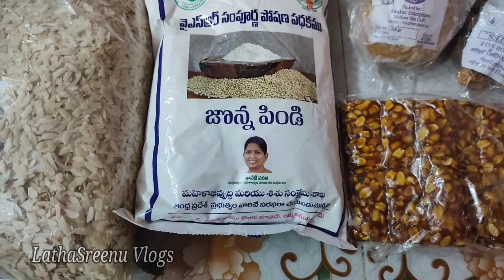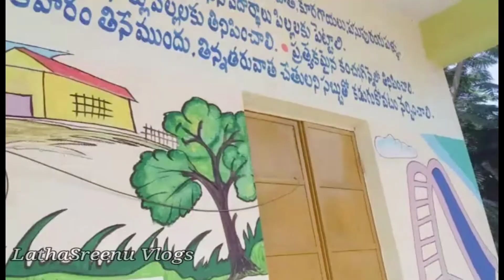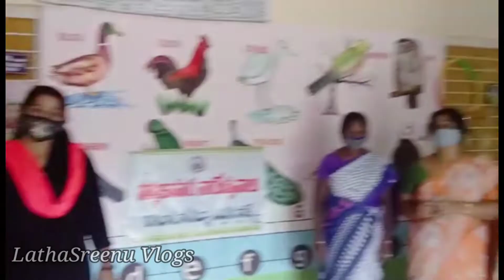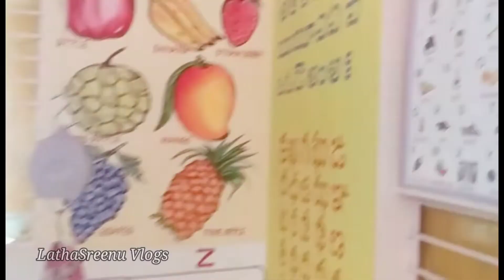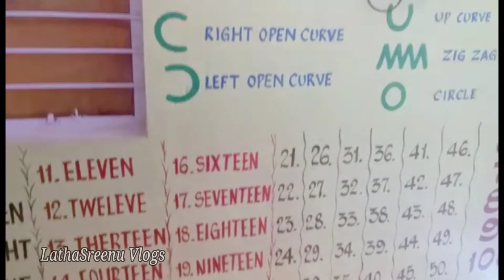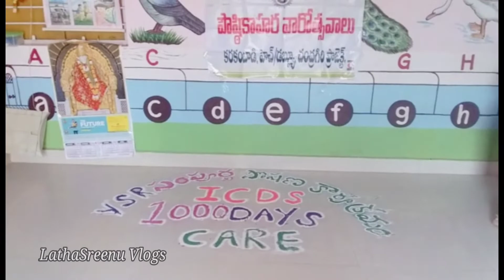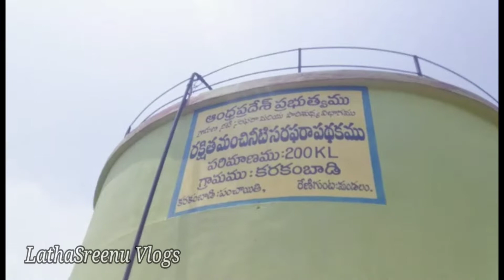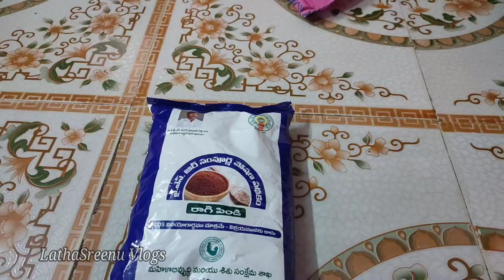My Villege అంగనవాడి చూద్దాం రాండి Vlog || LathaSreenu Vlogs || ఊరి బాలబడి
My Villege అంగనవాడి చూద్దాం రాండి Vlog || LathaSreenu Vlogs || My Village Free Class School